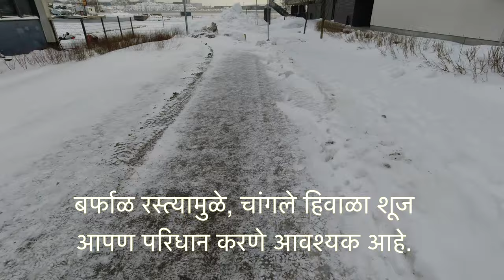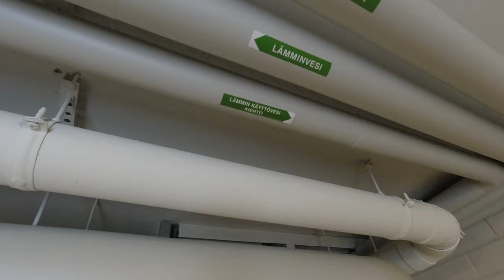Morning Nature in Winter , हिवाळ्यात निसर्ग | Marathi | English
बाहेर  आज -4 सेल्सिअस आहे आणि मॉर्निंग वॉकला जाण्याचा निर्णय घेतला. हिवाळ्यात निसर्ग सुंदर दिसतो. मॉर्निंग वॉकमध्ये काही मनोरंजक गोष्टी हस्तगत केल्या.
आपल्याला या व्हिडिओमध्ये  काही फिनिश आश्चर्ये आढळतील.

Today is -4C outside and decided to go for morning walk. Nature looks beautiful in winter. Captured some interesting things in morning walk.
You will find some beautiful Finnish surprises in this video.